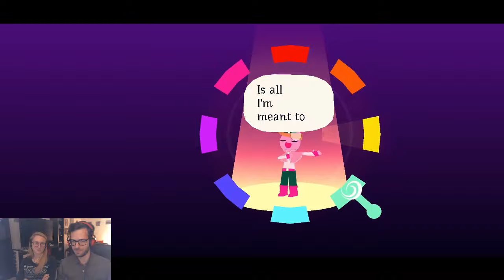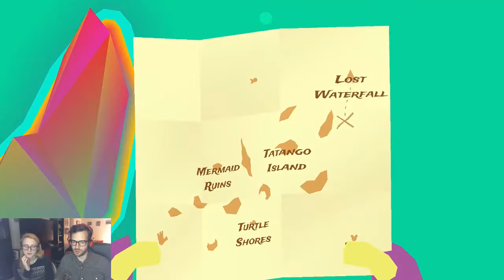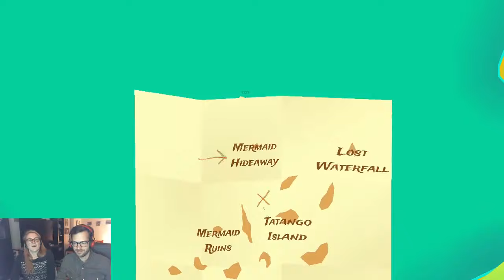Jacob and Julia have a Song in their Hearts in WANDERSONG (Part 2)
Wandersong (Part 2)
Thanks to @Fracter2 for providing the file.

Or on PS4/Switch